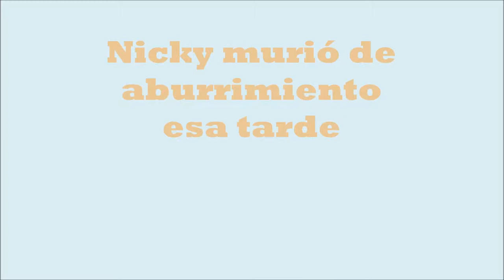Spanish Movie Jesus Flan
some great flan